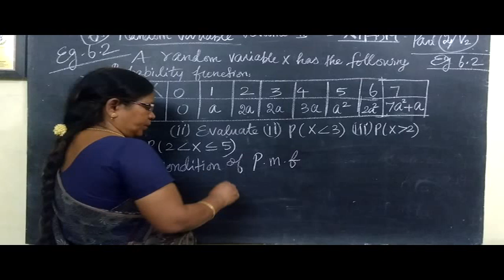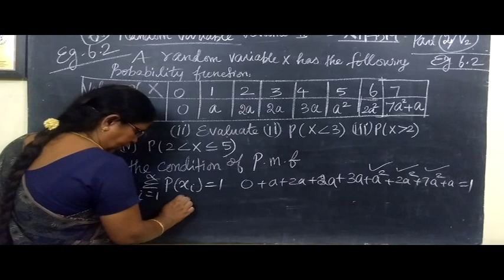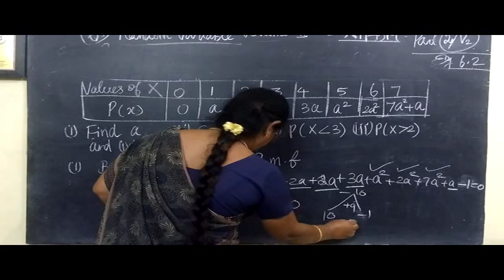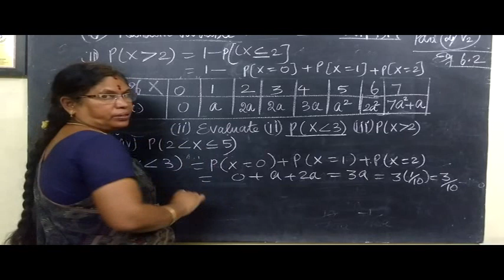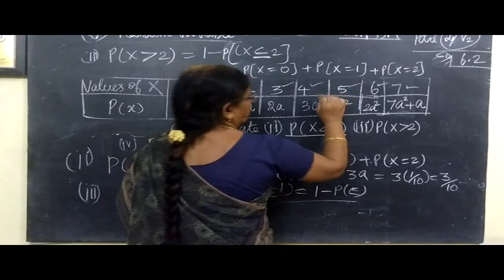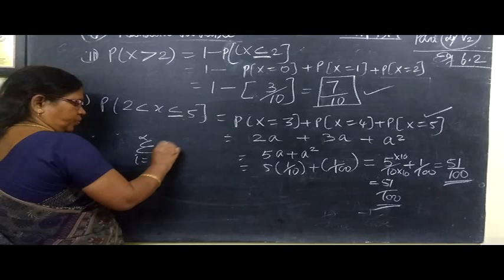12-BM - Eg-6.2 Random variables Gomathimaths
12-BM - Eg-6.2 Random variables Gomathimaths